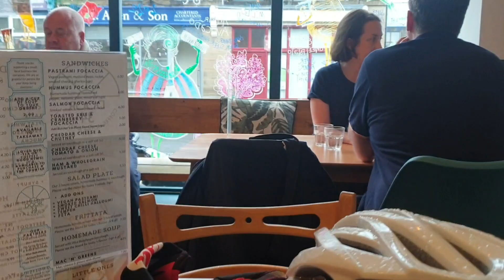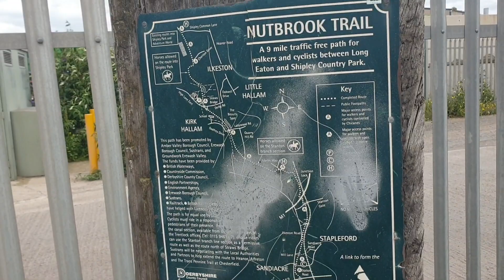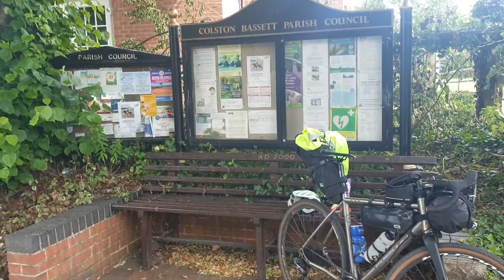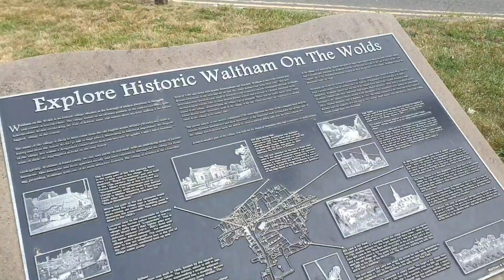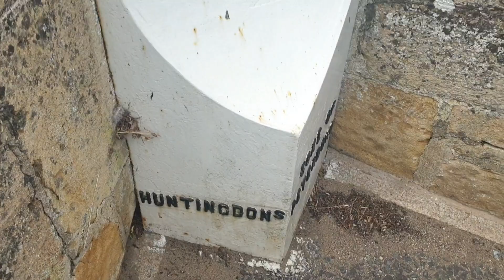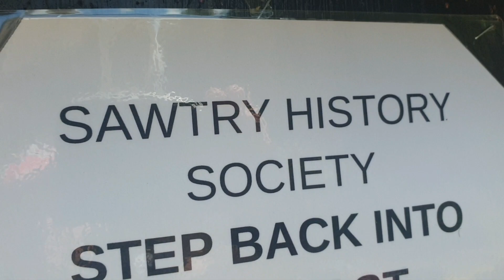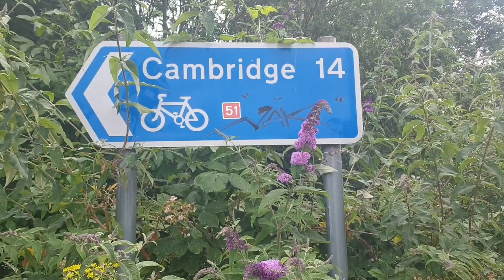Cycling from Lancashire to Cambridge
Video blog cycling to my son Matt's graduation, June 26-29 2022. After 3 years of driving the 234 miles, thought it would be fun to mark his graduation with a 4 day bike pack, aiming at gravel and paths where possible. I used the app Komoot to plan and navigate the route which you can view Hope you enjoy and thanks to those who supported me, in particular friends Richard and Doug, brother Dave and my wife Anne. Oh, and congratulations Matt 👍